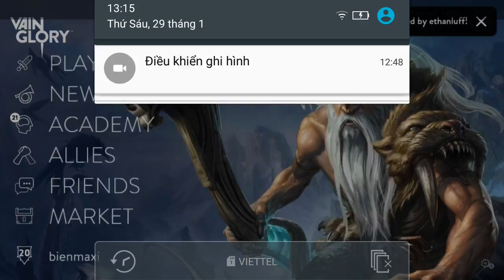Vainglory e560 Mr Bean